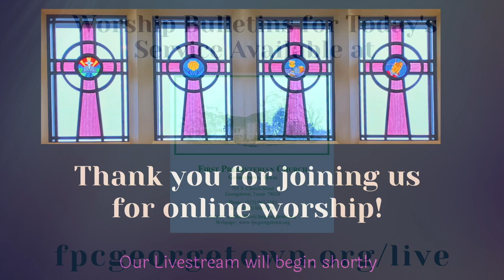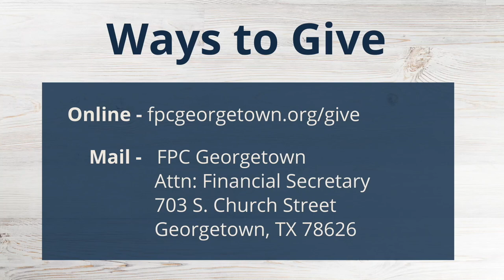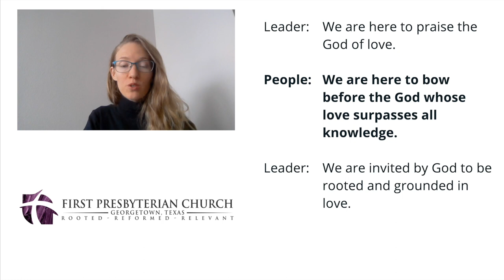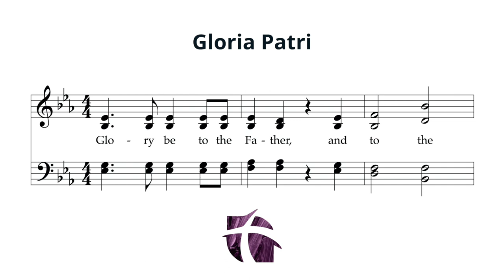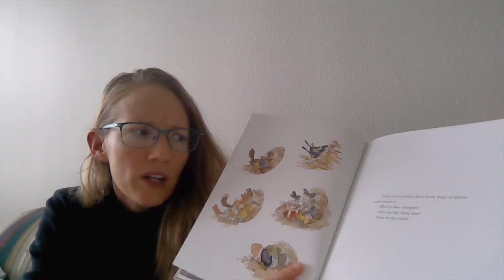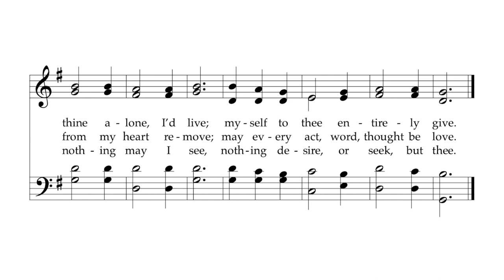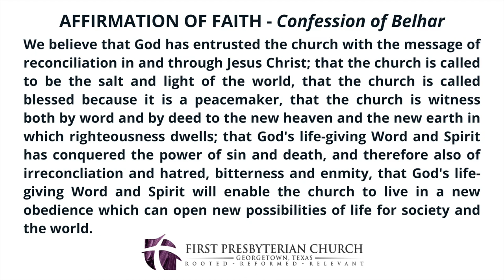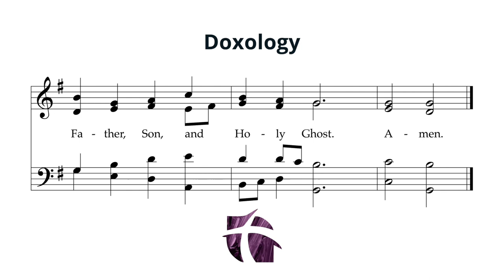First Presbyterian Church of Georgetown, Texas. 11:00am Service - Feb. 21, 2021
Please join First Presbyterian Church of Georgetown, Texas for our Sunday 11:00am service on Feb. 21, 2021.  We're so glad you're here!

Because of the extraordinary weather circumstances in Texas this past week and the damage it did to our worship space, this worship service has been pre-recorded.  The broadcast will start at 10:45am with pre-worship music and slides, and the service will begin at 11:00am central time.

Let us know you're joining us by completing the attendance form found

You can find a direct link to the online giving form